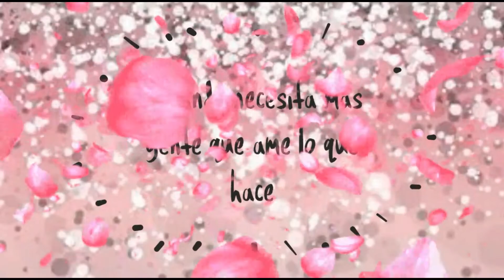MAQUILLAJE DORADO OTOÑAL❤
HOLA CHICAS! HOY LES TENGO ESTA PROPUESTA DE MAQUILLAJE EN TONO DORADO, IDEAL PARA MI TEMPORADA FAVORITA, OTOÑO❤

NO INTERRUMPAS TU JORNADA O HARAS DE ESTA VIDA TUMBA, Y DE LA TUMBA MORADA! ❤